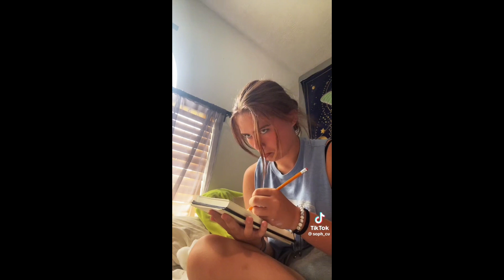So nothing bad happened? Hmm, you didn't wreck it? ~ Tiktok Compilation